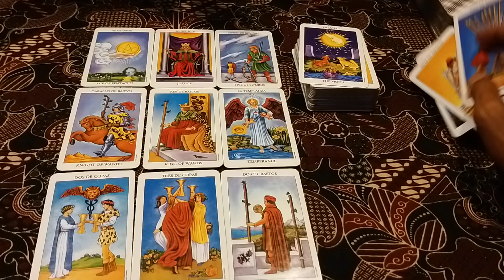ramalan zodiak Scorpio Juli 2021 ada potensi Kamu di manfaatkan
ini ramalan untuk Zodiak Scorpio
di bulan juli tahun 2021
dengan tema
kehidupan asmara dan karir
semoga dengan adanya hasil reading,an ini
bisa bermanfaat untuk kalian semua